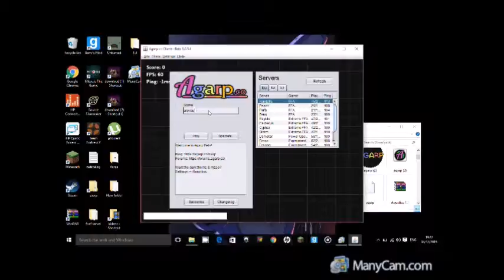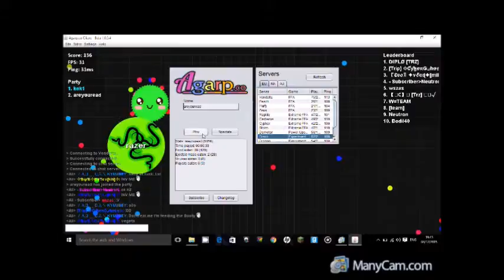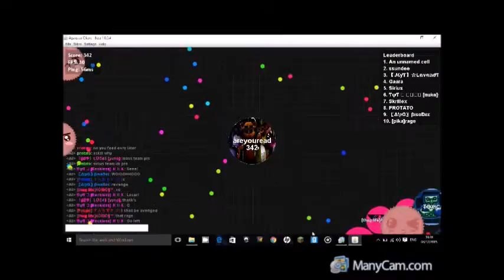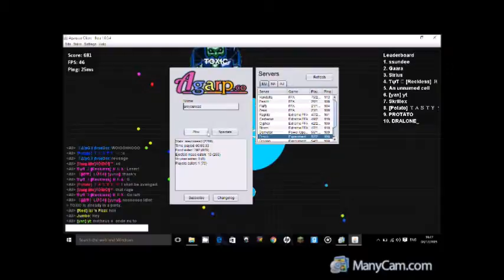agarp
hey everybody hope you like my new video and I finnaly